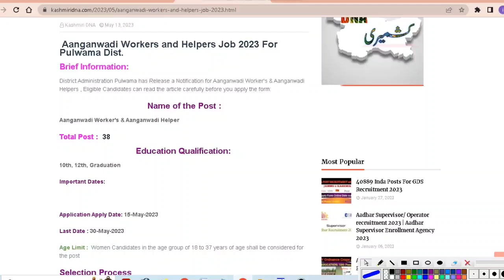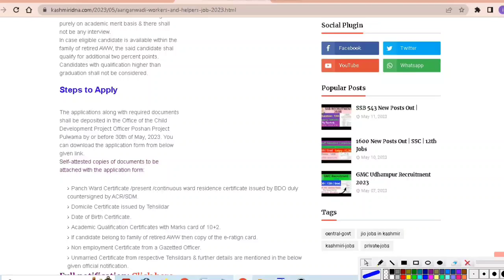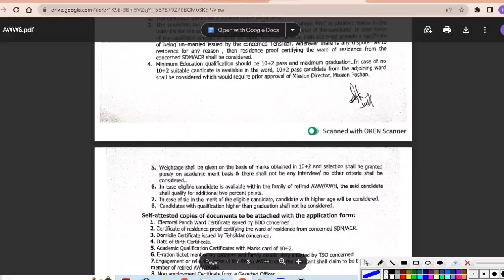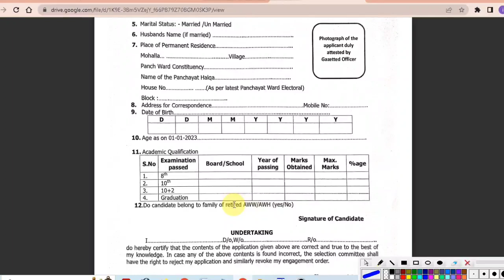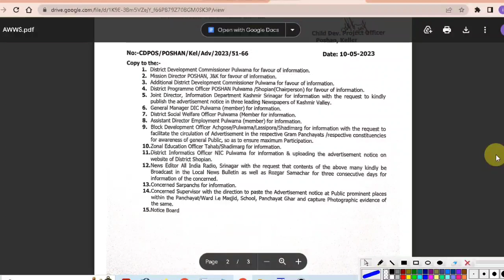Aanganwadi Recruitment 2023 | Dist Wise Posts | Jammu and kashmir jobs 2023 | j&k Jobs | Pulwama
You Query ?
About Video :District Administration Pulwama has Release a Notification for Aanganwadi Worker's & Aanganwadi Helpers , Eligible Candidates can read the article carefully before you apply the form:
About Channel:Kashmiri DNA is a Professional Job Updates, Educational Updates Tech Related videoPlatform. Here we will provide you only interesting content, which you will like very much. We're dedicated to providing you the best of Job Updates, Educational Updates, with a focus on dependability and Youtube with job updates. We're working to turn our passion for Job Updates, Educational Updates into a booming online Youtube Platform. We hope you enjoy our Job Updates, Educational Updates, Tech related as much as we enjoy offering them to you.

I will keep posting more important posts on my Youtube Channel for all of you. Please give your support and love.